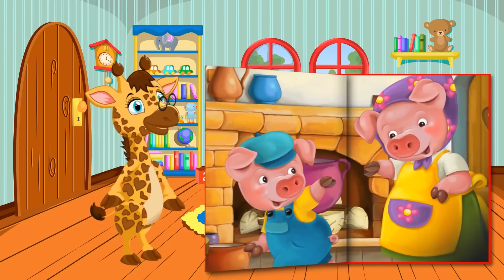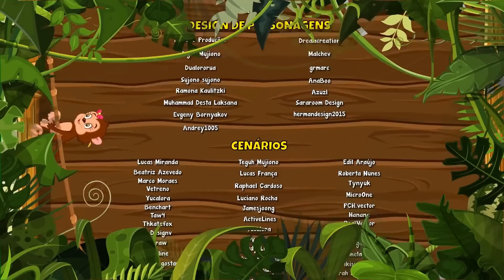Noite no Castelo vol 2 - Giramille 39 min | Desenho Animado Musical